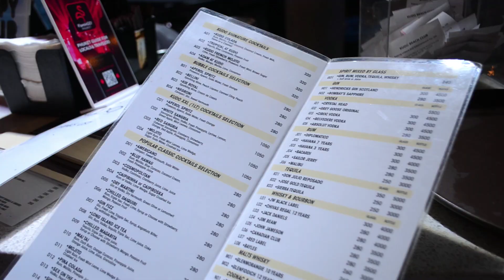Nightlife in Phuket – Kudo Beach Club, Patong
Kudo Beach Club in Patong, Phuket

People come to Thailand not only for beach rest but for evening entertainment, so almost every popular resort area has its own nightlife.

In my past video, I already showed you the Bangla Road in Phuket, where the main nightlife of the island is concentrated.

Today I will show you an establishment that is located on Patong Beach.

☺Would you like to help mine project?

SOC. NETWORKS

SHOPPING
☕Tea Store "Tea Village" that you cannot miss. Online orders available.